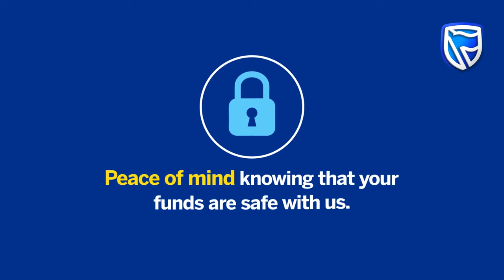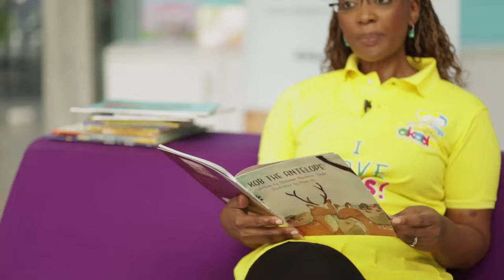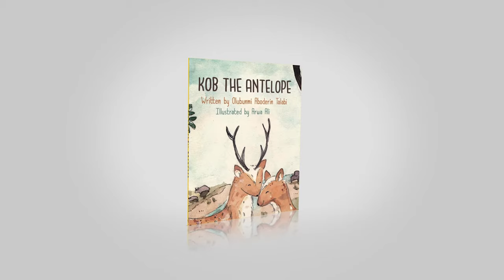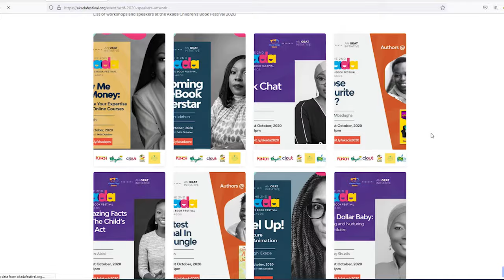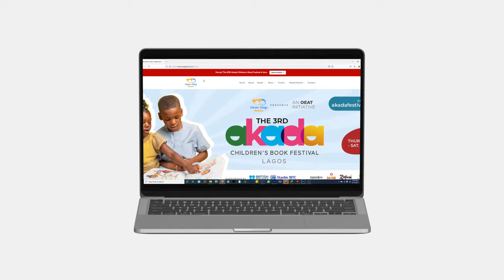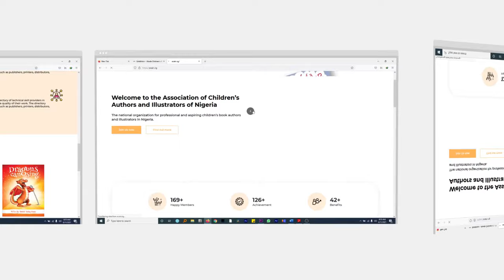ACBF2021 | July 2 | 7 pm | Raising Moneywise Children (20mins) | OLUBUNMI ABODERIN TALABI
Learn the five Ps of generating, preserving and growing wealth that transcends generations and gain tips for talking to your children about money management.

ACBF | D2 | 7 pm | Raising Moneywise Children (20mins) | OLUBUNMI ABODERIN TALABI

This is a workshop for parents and teachers at the 3rd Akada Children's Book Festival. This session premieres on Friday July 2, 2021 at 7pm. All sessions of the 2021 festival are free to attend.

About

The Akada Children’s Book Festival (ACBF) is a showcase of children's books written for a diverse audience of children. To the best of our knowledge, ACBF is the first Nigerian book festival entirely dedicated to children’s literature. The gathering was held for the first time in 2019 and it was hosted by the British Council in their Lagos premises.  Due to the COVID-19 pandemic, the second edition of the event was held online and despite all the challenges that the world encountered in 2020, the online festival was another success, attracting over 1,600 participants from Ghana, Madagascar, the United Kingdom, the United States of America, Canada, Rwanda, Estonia and various states across Nigeria.

The 2021 event is also being held online and expanded over 3 days. On the first day of the festival, Thursday July 1st, there will be professional workshops for children’s book writers, illustrators and publishers. On the second day, Friday July 2nd, there will be insightful workshops, sessions for parents and teachers while on the 3rd day, Saturday 3rd July, there will be author book readings; Book Chat; Giggle Box; Happy Tunes; StoryTime; pop quizzes and prizes; fun workshops for children. Please check the program schedule for full details.

Enjoy the festival!